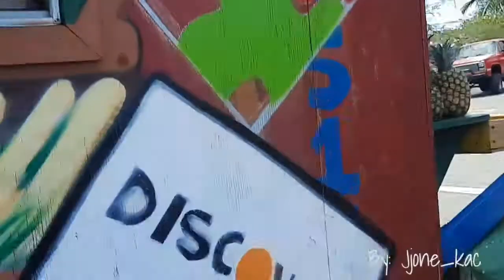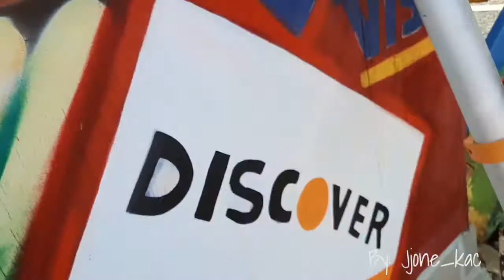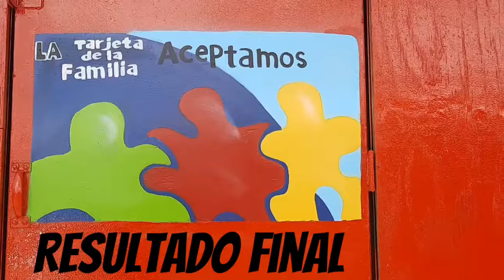Nuevo diseño de la Granja 107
Aqui mi mas reciente trabajo. El nuevo diseño de la Granja 107 en Aguadilla Puerto Rico.

Se realizan trabajos garantizados a toda la Isla y cotizaciones gratis.

Siempre ofreciendo la mejor calidad, servicio y precios.